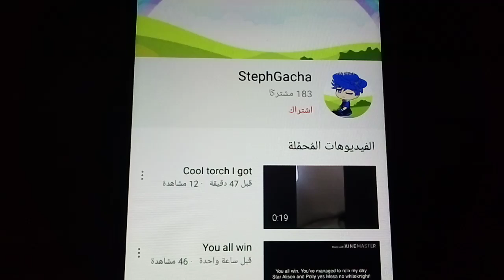Free Dislike user #1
He trying to be rude to me for yesterday.